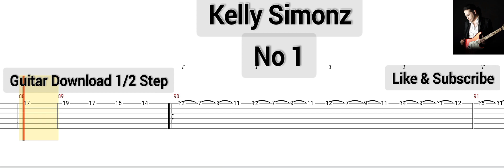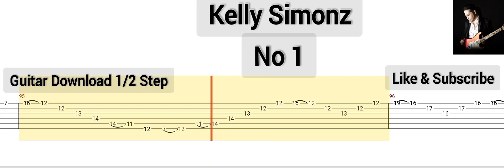Kelly Simonz - No 1 ( Tab Guitar )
No 1 ( Kelly Simonz ) -
Tab Guitar